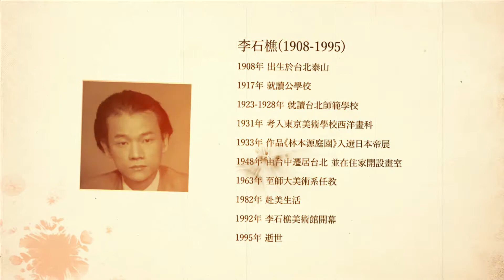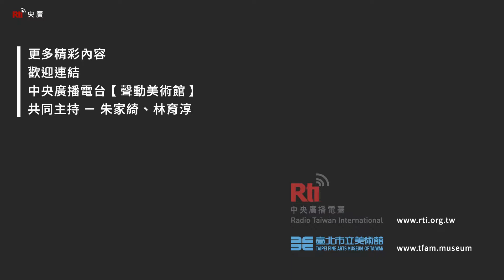【Rti】Dinamika Museum Seni (15) Lee Shih-Chiao～ Happy Farmers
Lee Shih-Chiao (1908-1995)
Tahun 1908     Lahir di Taishan, Taipei
Tahun 1917     masuk sekolah umum
Tahun 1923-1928    menuntut ilmu di Taipei Normal School
Tahun 1931     melanjutkan studi di Tokyo School of Fine Arts
Tahun 1933     karya “Garden of Lin Benyuan” dipamerkan di The
                          Imperial Art Exhibition
Tahun 1948     dari Taichung kembali ke Taipei, membuka galeri dan
                          mengajar seni melukis
Tahun 1963     guru pengajar seni di National Taiwan Normal
                          University
Tahun 1982     menetap di Amerika Serikat
Tabun 1992     membuka “Lee Shih-chiao Museum of Art”
Tahun 1995     Tutup usia